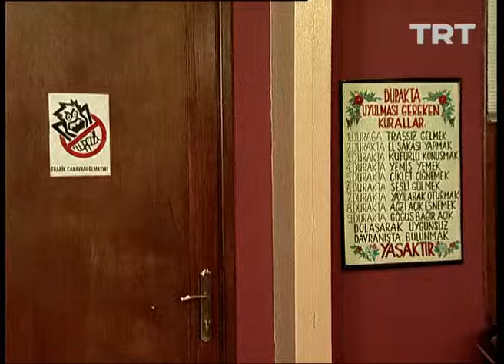Çiçek Taksi 122. Bölüm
Selcan’ın arkadaşı Nevzat çok yanlış anlaşılır.